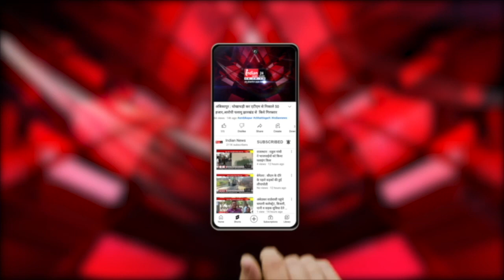New Delhi : PM Modi ने श्रीराम जन्मभूमि मंदिर पर डाक टिकट जारी किया।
Our Links